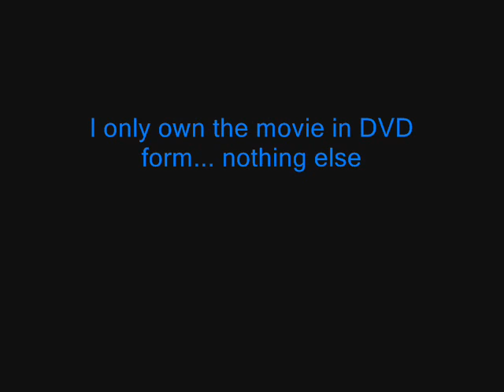TMNT - Leave Out All the Rest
I've been wanting to make a vid using the movie, and then I bought the newest Linkin Park CD last week, heard this song and went "OMGSLOFIEFOIEDKJFDLI!!! RAPH~!!" It's just SO Raph speaking to Leo ... trust me...